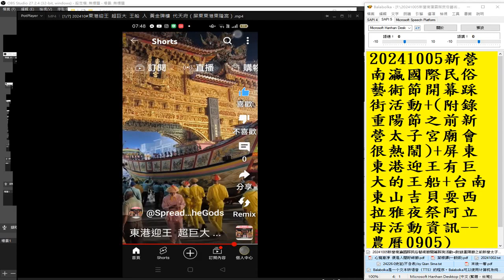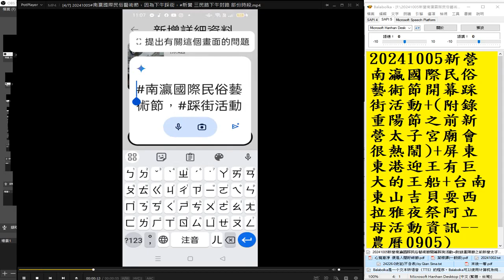分享 2024 10 05#南瀛國際民俗藝術節 踩街 資訊#nanying#festival 18國21組，含南美洲#巴拉圭